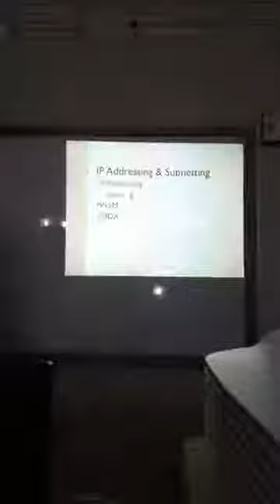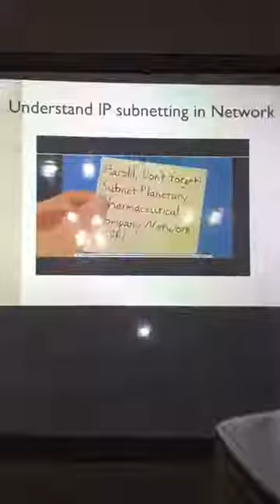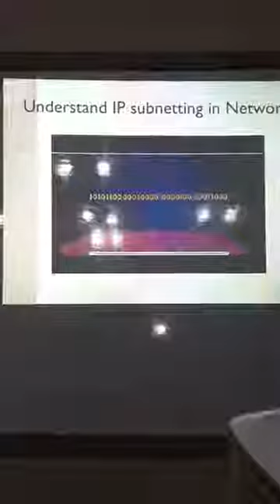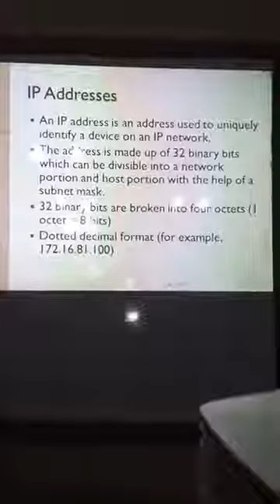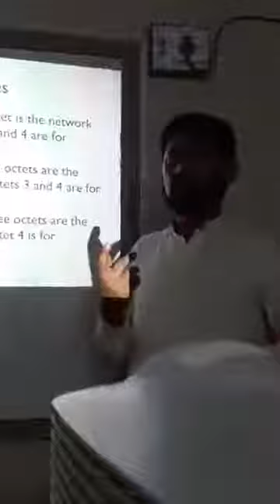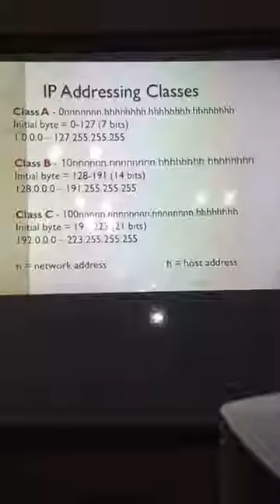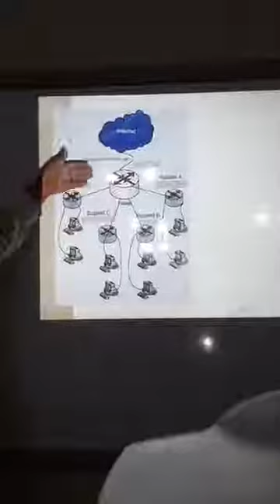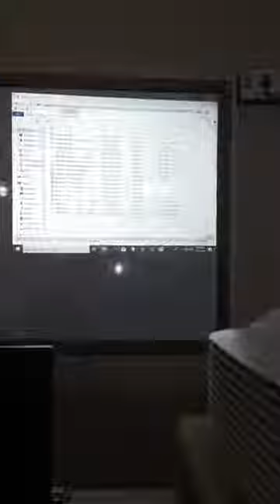IP Adressing and Subnetting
IP Addressing & Subnetting  Subnetting your network
Private Address Range